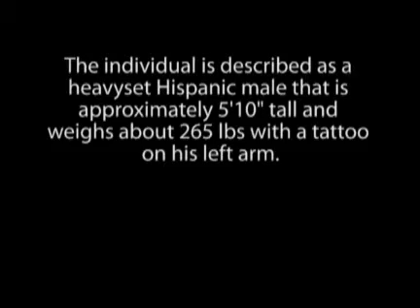Surveillance Video: Stripes Burglary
CCPD  is looking for information on a burglary at the Stripes Store at Everhart Rd. and Yorktown Blvd.

The following surveillance video shows the suspect taking cigarettes and beer after smashing the front door of the store to enter the building.
The individual is described as a heavyset Hispanic male that is approximately 5'10" tall and weighs about 265 lbs. with a tattoo on his left arm.
If you have information about this crime call CrimeStoppers at 888-TIPS/ 888-8477